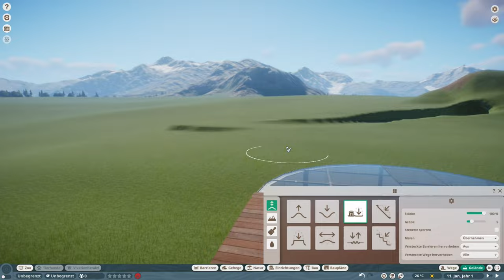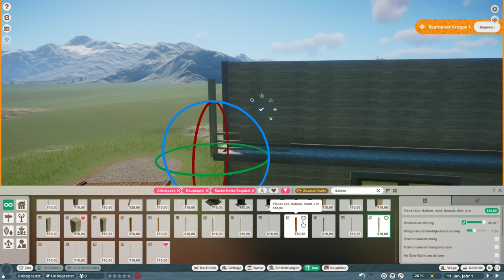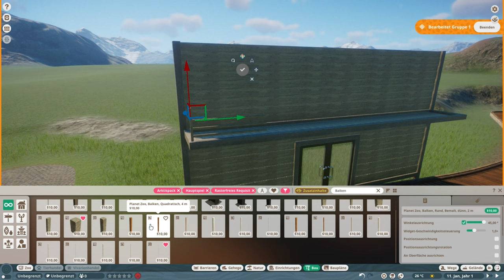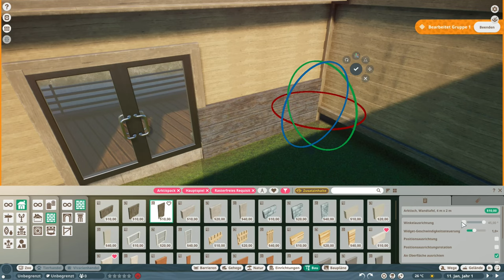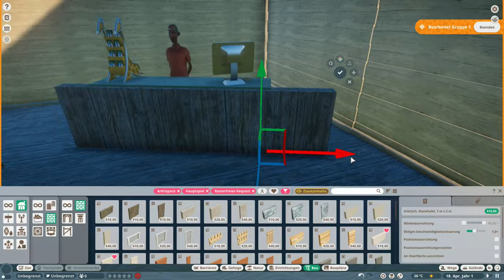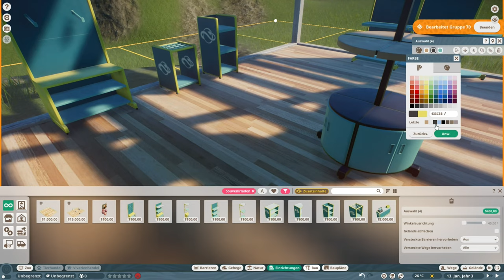Willkommen in Glacier Glades | Let´s Play Sandbox | Planet Zoo Arctic DLC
Auf zu neuen Ufern, auf nach Alaska zu unserem ersten DLC Zoo für das Arctic DLC. In Glacier Glades konzentrieren wir uns auf die Tierarten aus dem Arctic DLC und benutzen ausschließlich Baumaterialien aus dem Arctic DLC und dem Base Game von Planet Zoo.